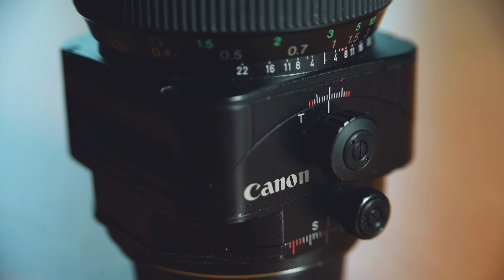¿Conoces estas LENTES DE ARQUITECTURA 🏢🏛? | Para que sirven los OBJETIVOS DESCENTRABLES (Tilt-Shift)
Los objetivos descentrables son lentes de especialización que se utilizan para trabajos de arquitectura, foto urbana o gastronómica. Como especialista en arquitectura mis favoritas son las Tilt & Shift de Canon 17mm y 24mm. Os cuento brevemente qué son y para que sirven.

0:00 Introducción
0:37 Función Shift
1:10 Función Tilt
1:55 Cómo se usan

Espero haberte ayudado a aprender algo. De cualquier manera: SIGUE PRACTICANDO

Fotógrafo especializado en interiores, arquitectura y arquitectura desde mi perspectiva particular. Afincado en Madrid, viajo habitualmente para realizar encargos y tomar imágenes para proyectos personales.

MI EQUIPO 📷🖥
Cámara Nikon Z6
Cámara Sony a6000
Objetivo Nikkor Z 14-30
Objetivo Canon TS-E 24 L II
Objetivo Nikkor Z 24-70 f4
Objetivo Sigma ART 35 f1.4
Objetivo Nikkor 50 f1.4
Dron DJI Mavic Mini
Mochila Lowepro Trekker
Mochila Tenba Solstice 20l
Maleta Manfrotto Spin S55
Correa Peak Design CL-2
Adaptador inteligente Canon EF a Nikon Z
Filtro Graduado ND 0,9 Lee Filters
Filtro ND 10 pasos Lee Filters
Gimbal DJI Osmo Mobile 3

Algunos de estos enlaces son patrocionados y te llevarán a la tienda de Amazon. Si adquieres algún producto te costará lo mismo y me estarás ayudando a mejorar el contenido del canal.